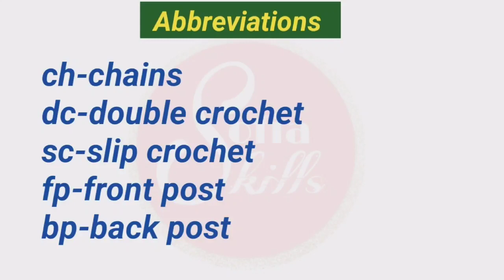new crochet cap/woolen cap design for girl/ladies cap design/cap for girl/Tunisian crochet cap 2022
about video
in this video you watching beautiful crochet woolen cap for ladies and the cap looking very stylish
this design is very beautiful  and easy for maked
I hope you like this  cap